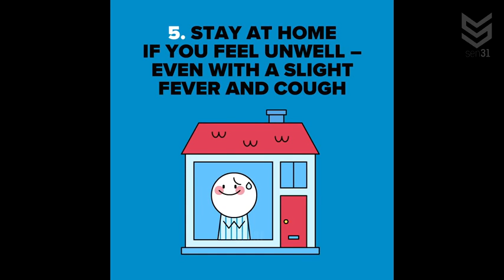goals that did not repeat